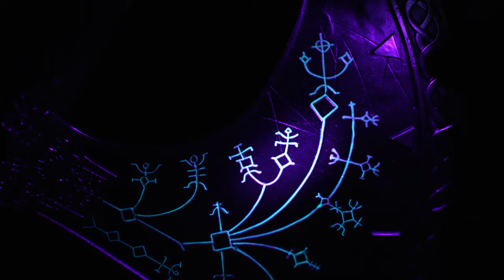On déterre la Hache de Guerre ft @Abdelbems - UNBOXING GOD OF WAR LEVIATHAN AXE PANDA STUDIO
Nouvel unboxing ! Cette fois c'est la Hache de Kratos dans God Of War ! N'hésitez pas à me dire ce que vous en pensez en commentaire !

Musique générique: @g.d.tesoro2504

La chaîne d'abdel: @Abdelbems

Montage : Tarek La légende

16:08 Music Shots